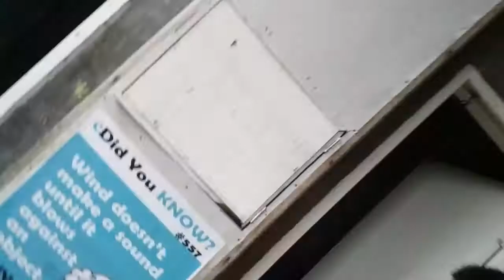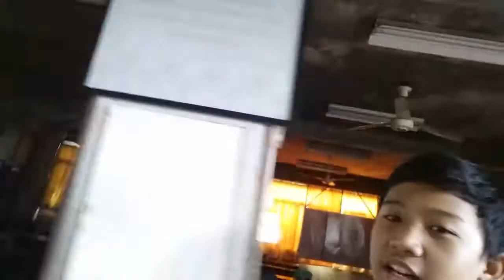Welome to CDC Our School!! Best School